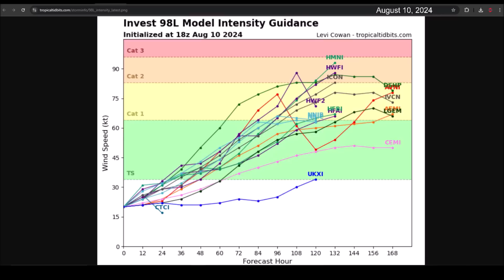Invest 98L could strengthen into a hurricane. Future Tropical Storm Ernesto and Hurricane Ernesto.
The National Hurricane Center continues to increase the development chances of Invest 98L. We have two possible trajectory scenarios. In one scenario, the future Tropical Storm Ernesto could enter the Caribbean Sea and affect Puerto Rico and the Dominican Republic. In the second scenario, it would pass over the Virgin Islands and the northern Leeward Islands.

The Lesser Antilles, Puerto Rico, the Virgin Islands, and the Dominican Republic should continue to monitor the future development of this system.